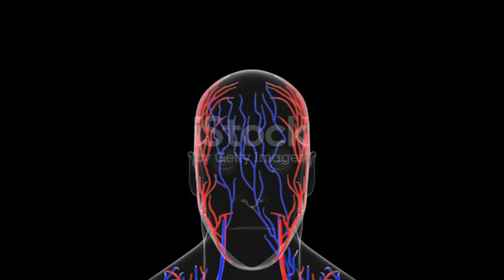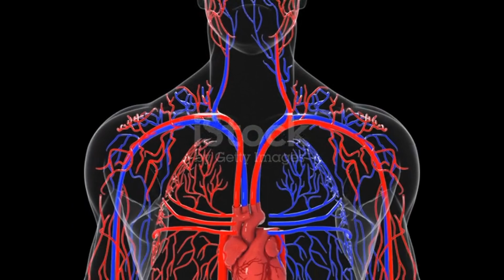Dengue Ke Pramukh Lakshan /Dengue Symptoms In Hindi/Dengue Me Kya Khana Chahiye Or Kya Nahi Hindi Me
समझिए डेंगू बुखार के जानलेवा लक्षण /Dengue Bukhar Ke Lakshan Bataiye/Dengue Fever Symptoms Hindi Me

dengue me kya khana chahiye
dengu bukhar ke lakshan
dengue fever symptoms kannada
dengue fever symptoms in hindi
dengue fever
dengue ke lakshan
dengue ke symptoms
dengue ke lakshan kannadaa
dengue ke lakshan aur upchar
dengue ke baad ki kamjori kaise dur kare
dengue ke lakshan odia
dengue ke kya lakshan hai
dengue kese hota he
dengue ke lakshan
dengue me platelets kaise badhaye
dengue me platelets kitna hona chahiye
dengue me
dengue medicine
dengu mein kya khayen kya na khaye
dengue medicine lecture
dengue me bakri ka doodh kaise pilaye
dengue me khujli ka ilaj
dengu mein kaun sa fal khana chahie
dengue me
dengue medicine
dengue me kya khaye kya na khaye
dengue me kya hota hai
dengue me kya nahi khana chahiye
dengue me kya khana chahiye in hindi
dengue me kya khana chahiye khan sir
dengue me kya kare
dengue me kya khana chahiye ramdev baba
dengue me kya khana chahiye in marathi
dengue me kya khana chahiye in kannada
dengue ke symptoms
dengue ke symptoms kya hai
dengue ke shuruati lakshan
dengue ke side effects in hindi
dengue ke symptoms in hindi
dengue ke side effects
dengue ke symptoms kya hote hain